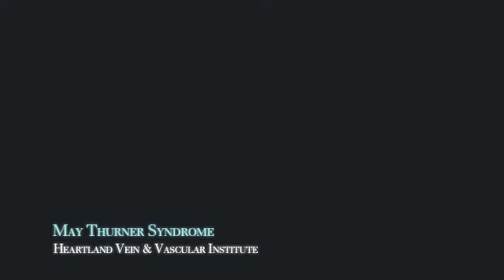hvvi_May_Thurner_Syndrome.flv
Thomas Whittle, MD tells us about May Thurner Syndrome